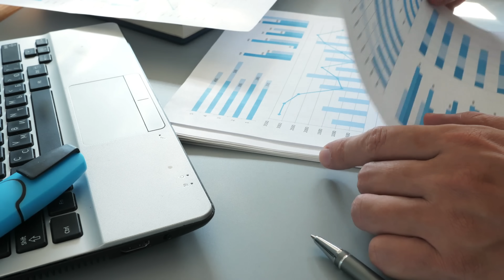Master's program "Digital Health and Data Science" | SRH University Wilhelm Loehe Fuerth, Germany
SRH University Wilhelm Loehe will offer a new international master's program in "Digital Health and Data Science" starting in the winter semester of 2023/24. In this video, program director Prof. Dr. Stefanie Scholz provides information about this program. There are also many insights into the SRH  University Wilhelm Loehe and the Fuerth location. Enjoy watching!

Die SRH Wilhelm Löhe Hochschule bietet ab dem Wintersemester 2023/24 einen neuen internationalen Master-Studiengang "Digital Health and Data Science" an. In diesem Video gibt Studiengangsleiterin Prof. Dr. Stefanie Scholz Einen Überblick über Inhalte und Perspektiven dieses Studiengangs. Außerdem sind viele Einblicke in die SRH Wilhelm Löhe Hochschule und den Standort Fürth zu sehen. Viel Spaß beim Ansehen!